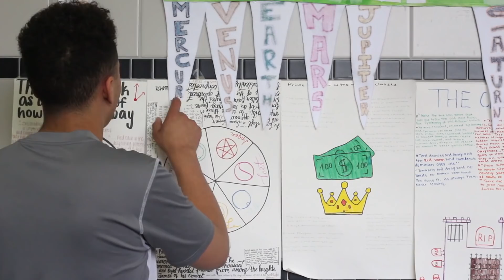Martin Student News for April 4